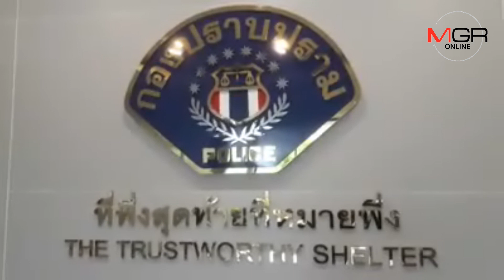รวบนักมวยค่ายดัง หนีคดีข่มขืนเด็กนร.ป.6 ในห้องน้ำวัด ที่จ.อุตรดิตถ์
27/06/2018  รวบนักมวยค่ายดัง หนีคดีข่มขืนเด็กนร.ป.6 ในห้องน้ำวัด ที่จ.อุตรดิตถ์
MGR Online - กองปราบตามรวบนักมวยค่ายดัง ค้ากำปั้นสังเวียนลุมพินีและราชดำเนิน กระทำชำเราเด็กนร.ชั้น ป.6 ในวัดที่จ.อุตรดิตถ์ เมื่อปี 58 แต่ผู้ต้องหายังให้การปฏิเสธตลอดข้อกล่าวหา